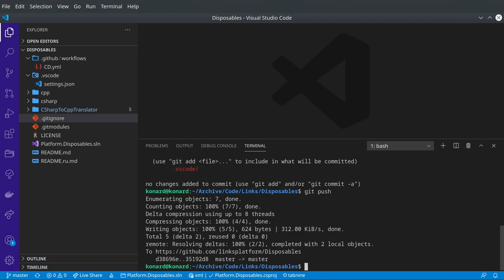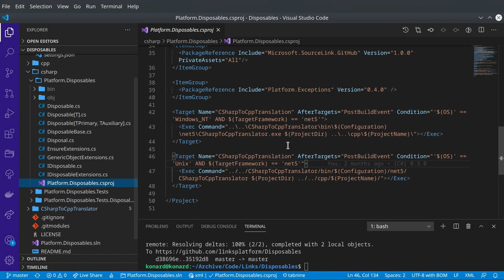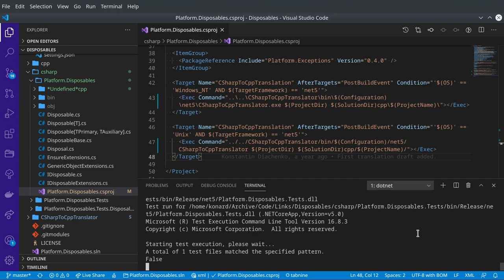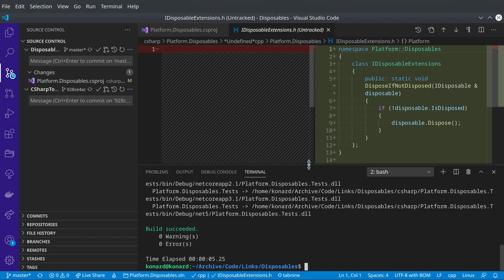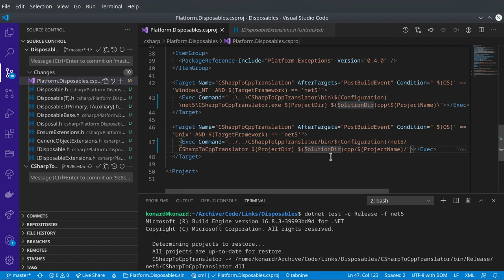LinksPlatform: Adding .NET 5 support for Platform.Disposables library (part 2)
Raw recording.